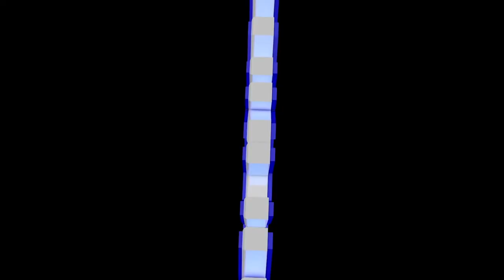FHS Girls Varsity Soccer v Oliver Ames 090-09-22